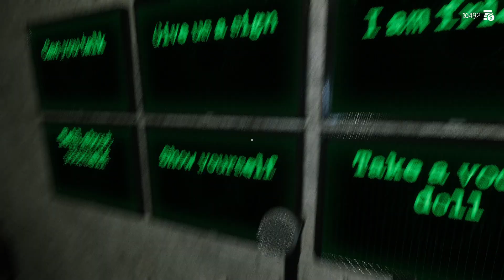Ghost Watchers - вышло новое обновление.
Всем привет друзья сегодня вышел обновление Гоуст Ватчер в этом видео вы увидите изменение в игре а именно:
- Вместо меню мы перемещаемся в Штаб - квартиру (точная копия Фазмофобии)
- новые задание а именно ежедневные и еженедельные.
- новый призрак(но к сожелению не попалась) это Кровавая Графиня (она если что призрак 3 ранга)
- доб. состояния здоровья (Возможно каким-то образом призраки будут наносить нам уроны).
P.S. Если услышите звуки не обращайте внимание))) там могут быть неудачные моменты записи.)